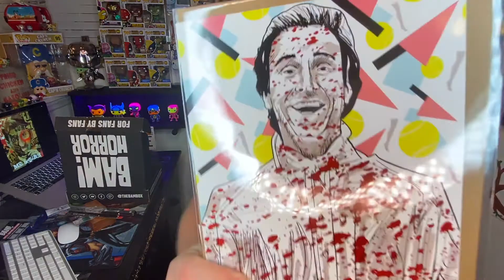BAM Horror Mystery Box Unboxing. BE AFRAID…BE VERY AFRAID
In Today's video I will open up my monthly BAM Horror Box from Bam Box.  This month look out for US, Micheal Meyers, and the American Pyscho.

Or send me a sticker and we will send on back:
Mr. Techbot
Some of my favorites in the Funko Community
Channel that I am a Fan of:
Equipment Used:
iPhone 11 Pro XS
Neewer Ring Light Stand
Flexible Stand
Shirt Clip Mic
Livestream Mic

Thank you guys for watching and being part of my dream! I hope this video was entertaining!